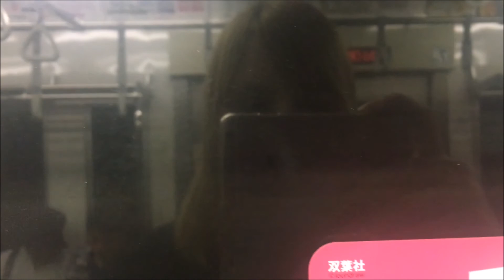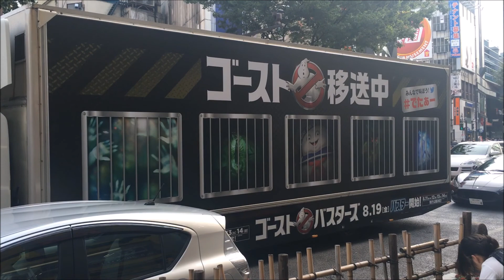2nd and 3rd Trip to Japan - 2016 ♡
Hello everybody~

I went two times to Japan in 2016 and I wanna show you a little bit! Shinjuku Gyoen, Urawa Reds, FC Tokyo, Sunshine City... Well, I couldn't use all of the Videos I made, because of "Spiderman", but I hope nevertheless you'll like it haha (*^▽^*)

Song: Ehrling - All I Need || Erik Lund - Tokyo Sunset